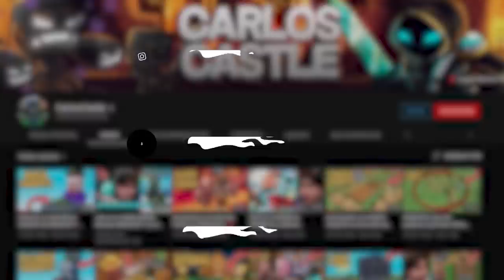Encontramos una ALDEA en un ARBOL GIGANTE de MINECRAFT! 😍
Hoy nuevo vídeo de Minecraft en el canal! Hoy Encontramos una ALDEA en un ARBOL GIGANTE de MINECRAFT! 😍